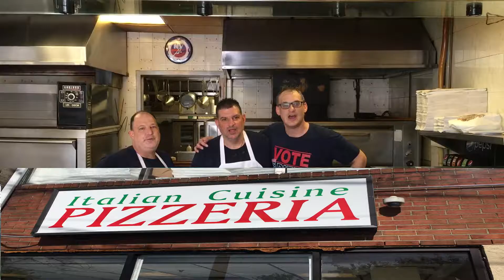BRENTWOOD DAY 2017 -- Pizza Answer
Brentwood Day 2017 at Tony's Pizzeria.